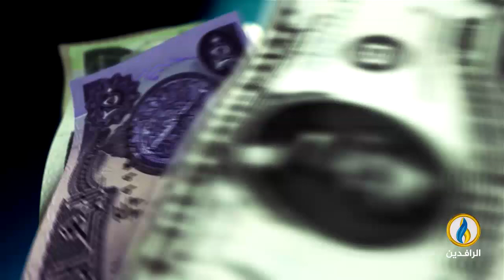أبرز الأخبار الاقتصادية على قناة_الرافدين ليوم الأحد في